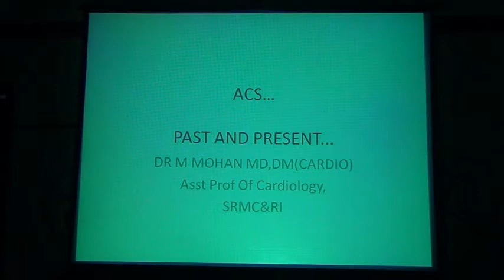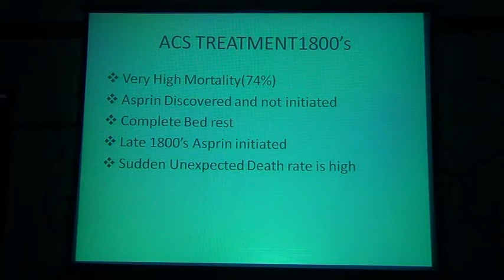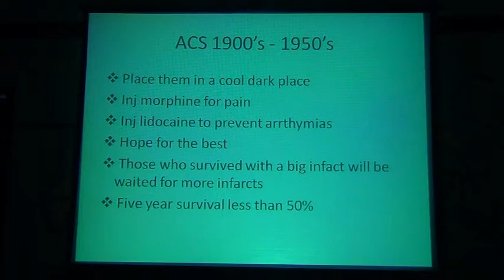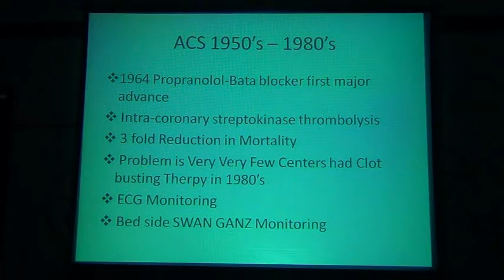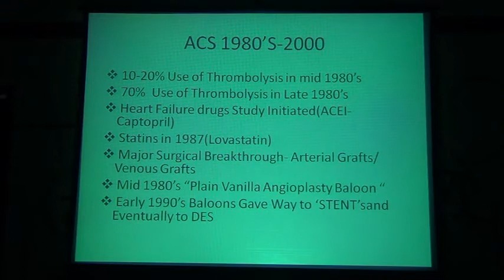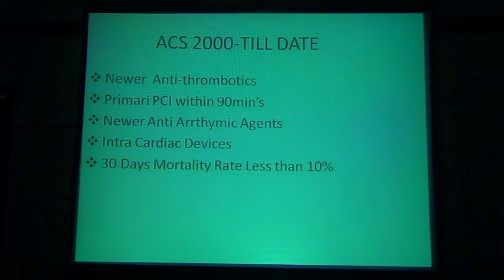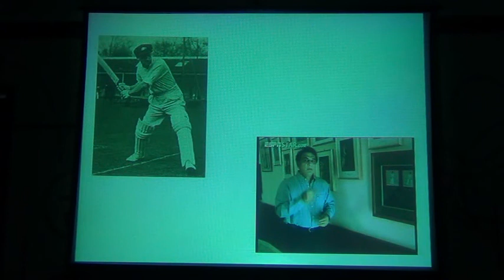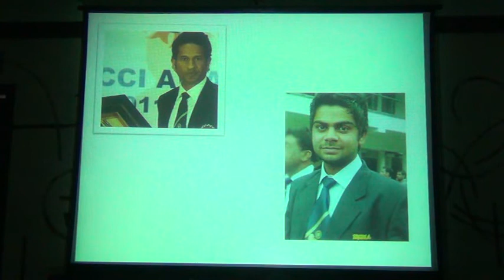acute coronary syndrome Dr mohan